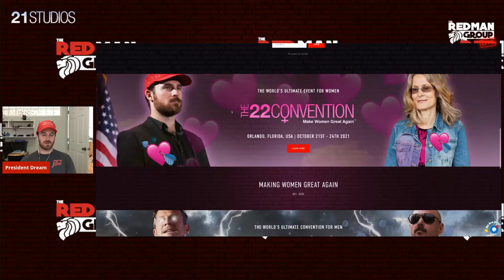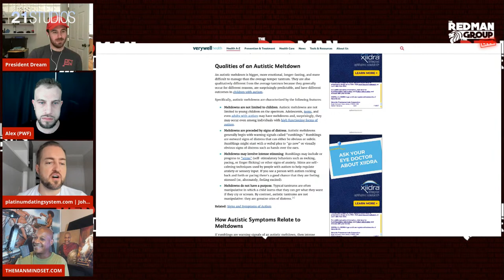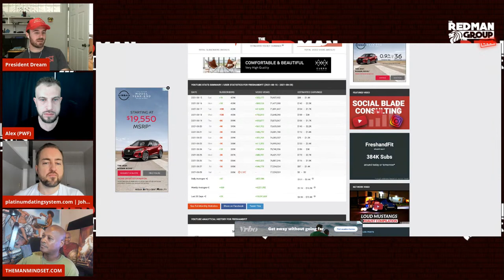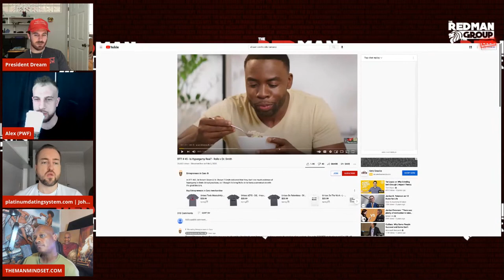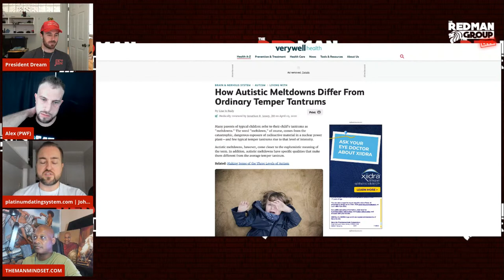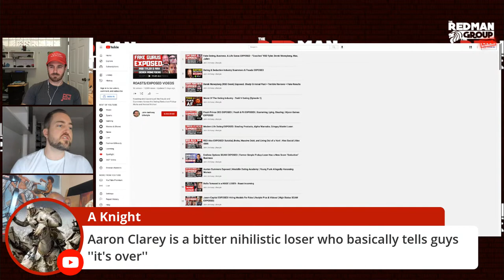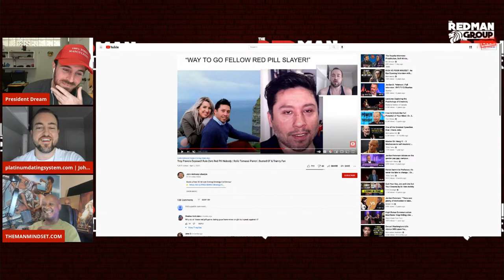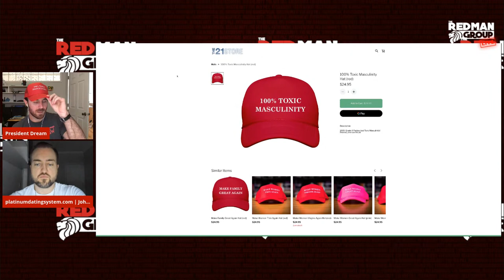The Fake and Fraud Disaster: How Deep Does the Rabbit Hole Go? | Red Man Group Ep. 149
Are you tired of owning real estate in the beta male "friend zone"?
The Red Man Group Episode 149 with host and manosphere President Anthony Dream Johnson, joined by coaches John Anthony and Alex PWF.

2) Like this video.
3) Comment to feed the algorithm.
4) Share on your social.
5) Follow us on free speech platforms